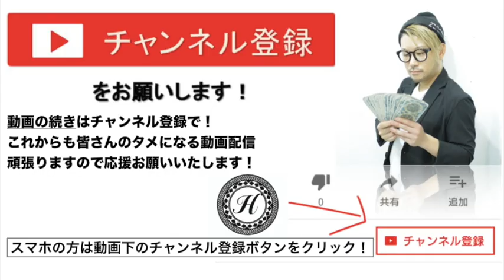[メンズ縮毛矯正 自然]"メンズ縮毛矯正" スタイリスト技術動画 超絶難しい 札幌美容室